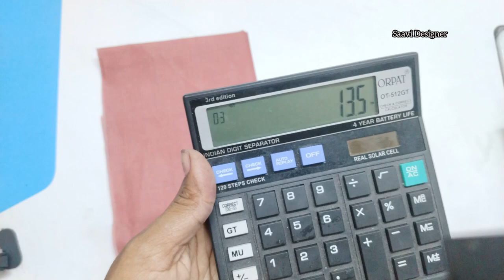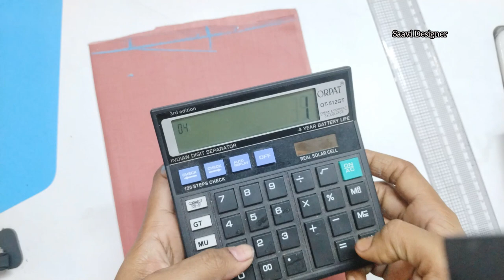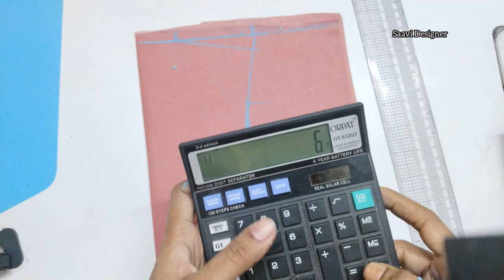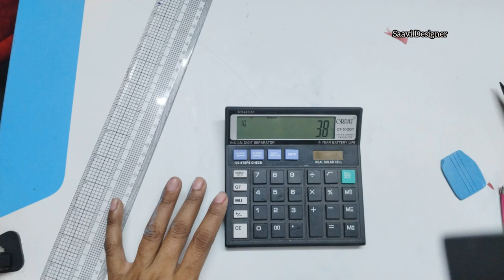मामाच्या साखरपुड्याच्या कार्यक्रमाचा सुंदर आणी आरामदायक ड्रेस/Lehenga With Anarkali Top Easy Way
Lehenga With Anarkali  Top Cutting And Stitching / Eid Dress Designs /Easy Dress Design